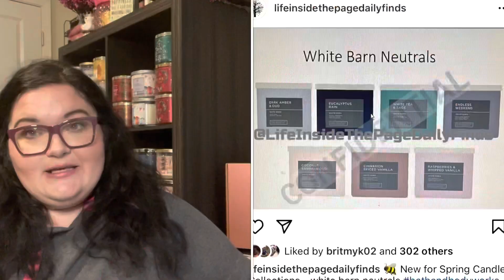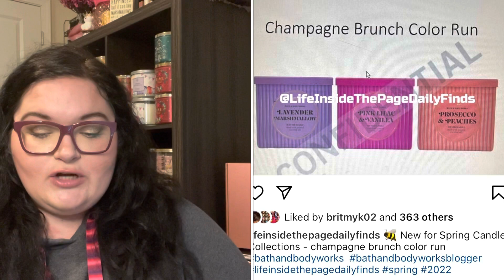NEW PRODUCTS AT BATH AND BODY WORKS FOR SPRING 🌸 WHAT WILL I BUY?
Hey friends! Today’s video is a new to me kind of video… I thought I would do a what will I buy do you can see what is going on my wishlist to buy in the low buy months of 2022! This is a way I am being more intentional with my purchases in 2022.

Here are the Instagram accounts I used and where you can see the sneak peeks!

Let me know what you would like a review on!

Instagram: I'm on Instagram @tkeen23 Install the app to follow my photos and videos.

Scent of the Day: champagne toast
Candle of the Day: champagne toast
On my Eyes: love you latte- Elf

Turn your grocery receipts into gift cards with Fetch Rewards. It’s super easy. Just click the link below and you’ll get $2 in points when you snap your first receipt.